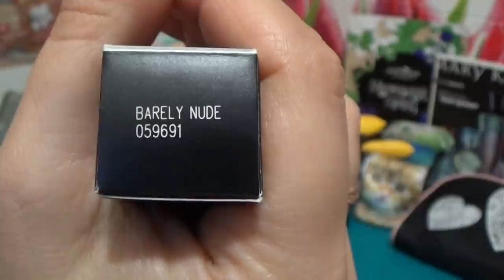ОГРОМНАЯ ПОСЫЛКА ОТ ОКСАНЫ АЛЕКСАНОВОЙ !!!!!!!(2 часть)